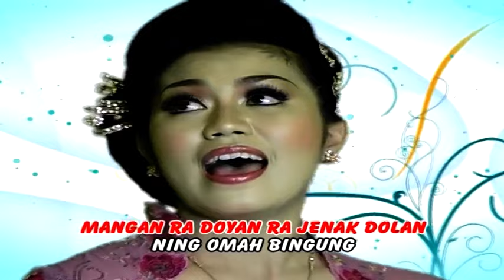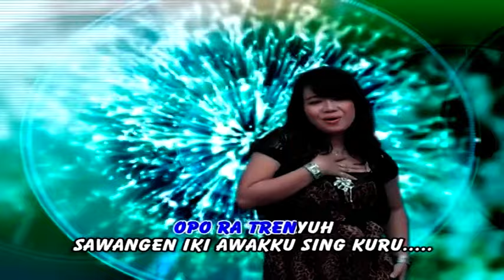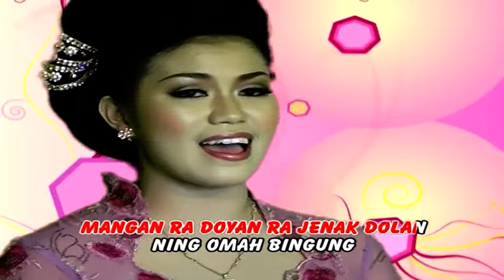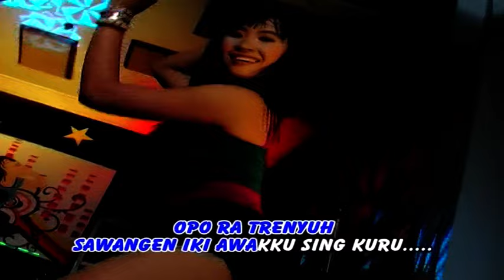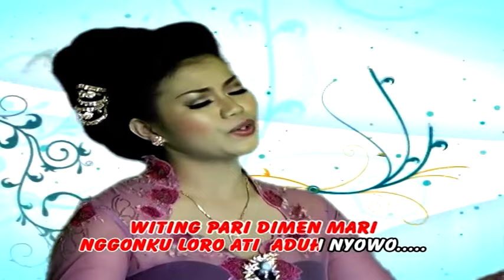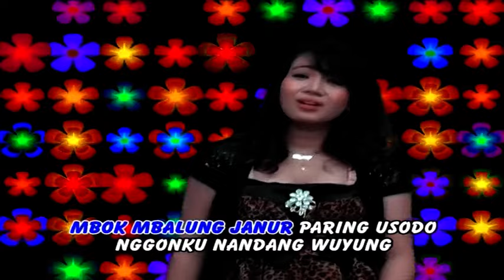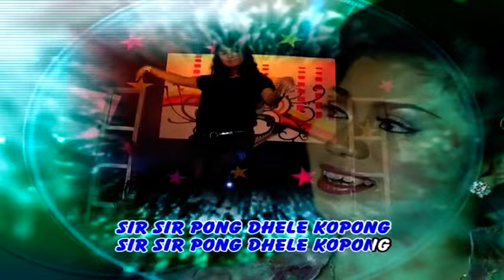Reny Farida ~ Cublak Cublak Suweng | House Funky Remix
Title              :  Cublak Cublak Cuweng Remix Wuyung
Artis             :  Ratna Antika
Songwriter  :  NN Ismanto
Album          : House Fungky

Lyric♫

Cublak-cublak suweng
Suwenge ting gelenter
Mambu ketundung gudhel
Pak Empong lerak-lerek
Sopo ngguyu ndelekakhe

Produksi :  Prima Khatulistiwa Production